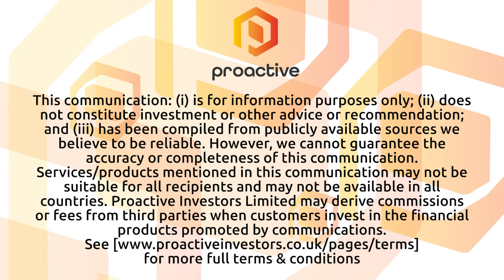Oxford Cannabinoid Technologies nearly ready for new phase 1 trial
Oxford Cannabinoid Technologies Holdings PLC (LSE:OCTP, OTCQB:OCTHF) chief scientific officer Dr Valentino Parravicini speaks to Proactive ahead of the Q1 2023 start of a new phase 1 trial for its lead compound, OCT461201. The study will target pain relief in those suffering from chemotherapy-induced peripheral neuropathy (CIPN) and irritable bowel syndrome (IBS).

Parravicini says that the new trial is "very positive" for the company. Back in August the company temporarily delayed a different first phase program in order to extend the group’s funding runway through to the end of 2023. The results from the OCT461201 trial are expected to be published in April.